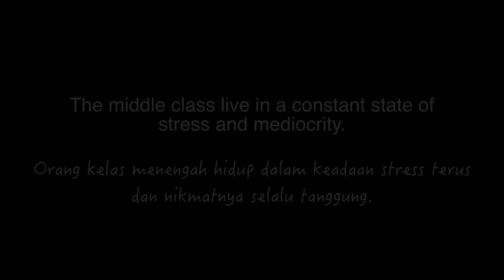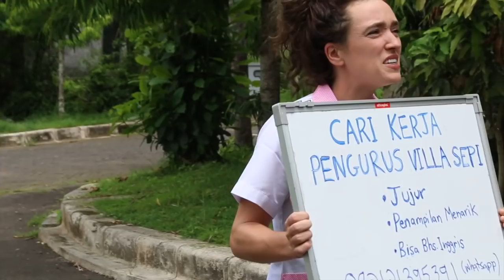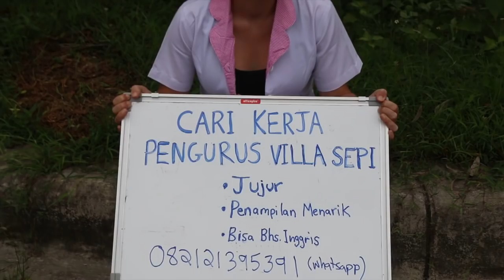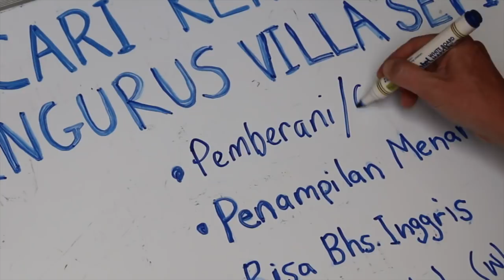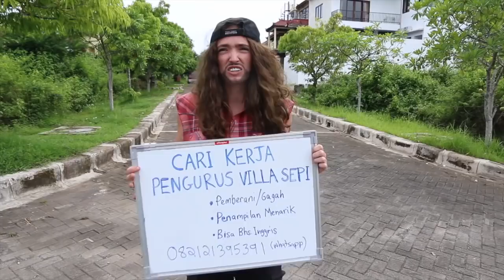The Best Job in Bali (Pekerjaan paling Bagus di Bali)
Fully subtitled for your pleasure. Banyak yang mau pindah ke Bali tapi ga bisa... soalnya disini ga banyak pekerjaan, gajinya juga lebih rendah. Tapi gw sih open-minded... makanya gw sadar kesempatan yang sering dilewatkan oleh orang lain.